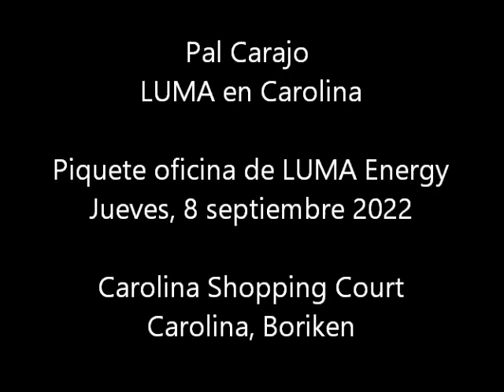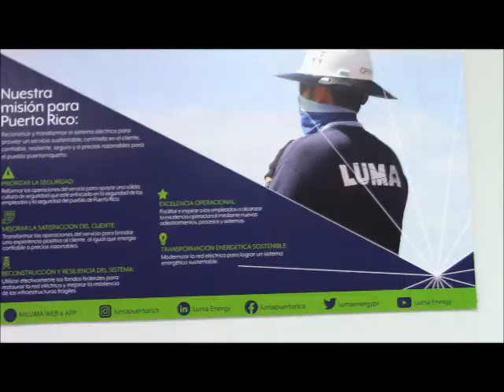Pal carajo LUMA en Carolina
Pal Carajo LUMA en Carolina, Piquete oficina de LUMA Energy, Jueves, 8 de septiembre de 2022, Carolina Shopping Court, Carolina, Boriken, Luis Rogelio Torres Maldonado, Entrevistador, José M. López Sierra, Camarógrafo / Editor / Productor, Compañeros Unidos para la Descolonización de Puerto Rico
TodosUnidosDescolonizarPR.blogspot.com, InfoAlDesnudo.com